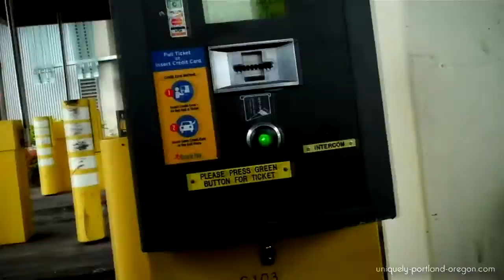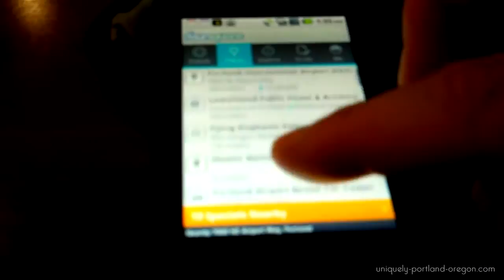Free Wifi At Portland International Airport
I go to great lengths for free Wifi!